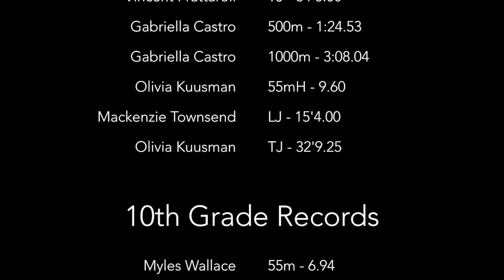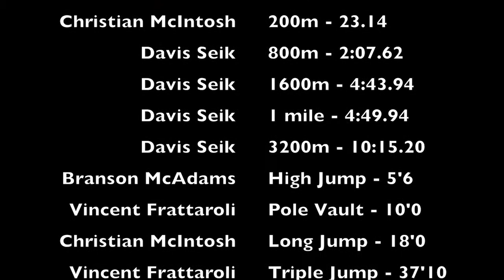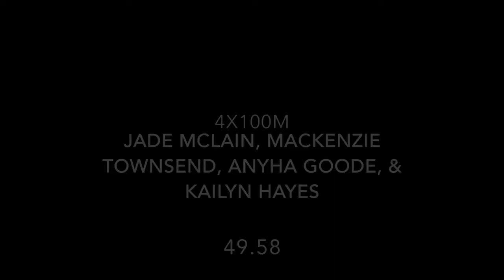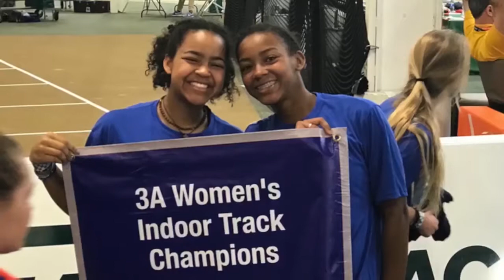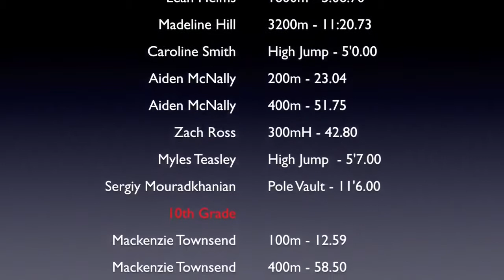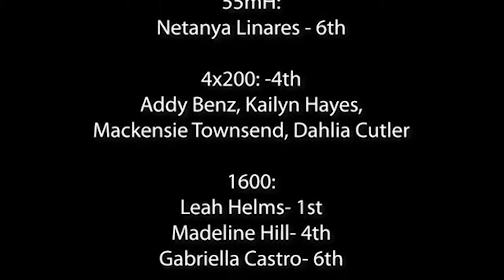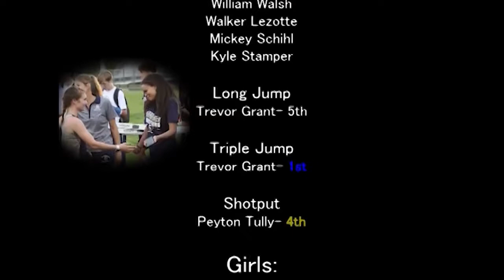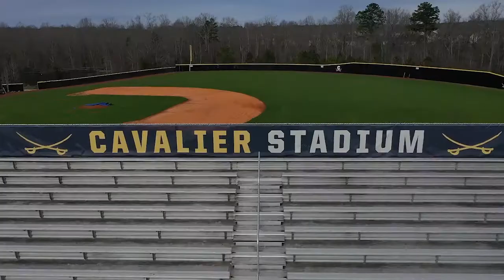CHS Track Videos 2017-2020